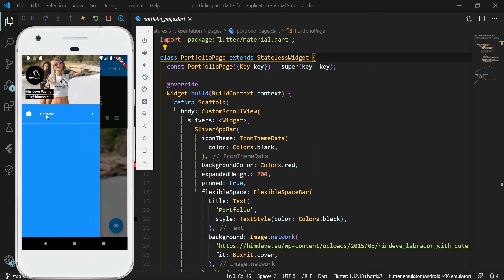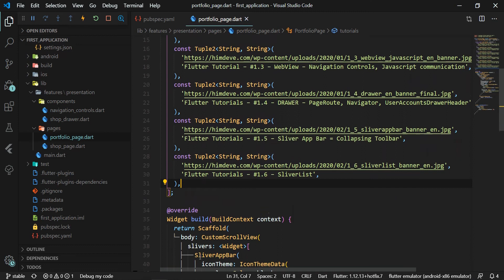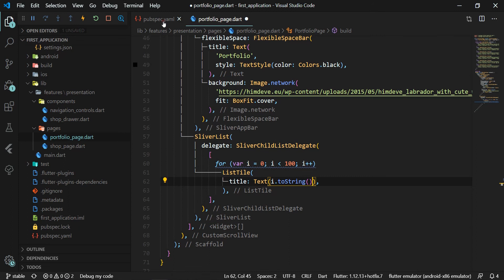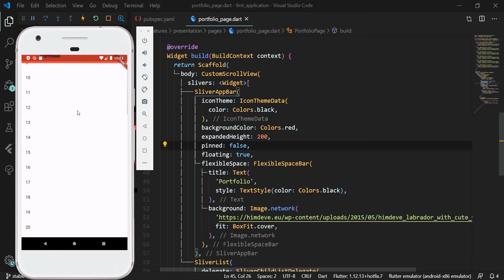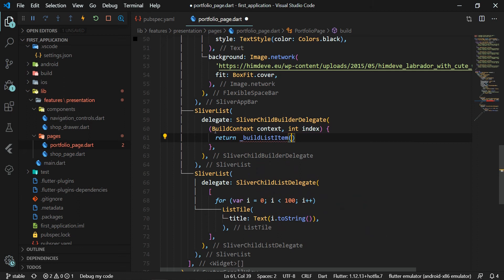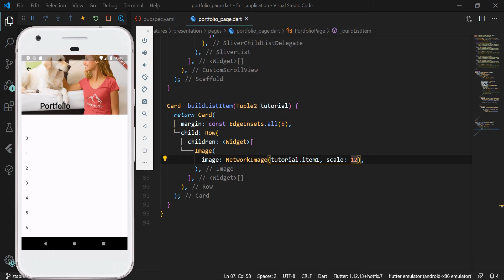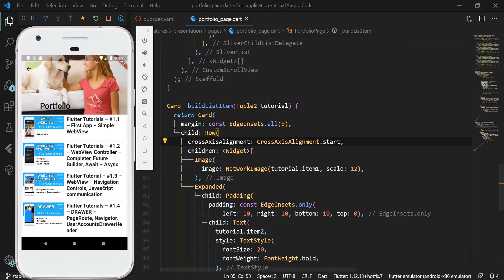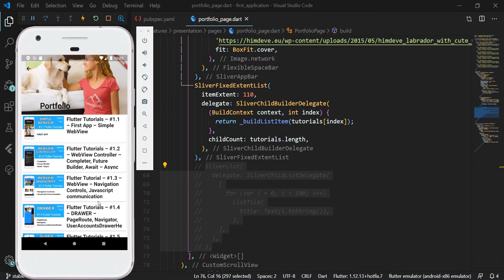Flutter SK/CZ – #1.6 – SliverList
Úvod

Vitajte na stránke Himdeve development, kde pre Vás pripravujeme tie najlepšie tutoriály, ktoré Vám uľahčia a zefektívnia vývoj mobilných aplikácií.

Cieľ

1. Vytvoriť SilverList widget pre Portfolio obrazovku obsahujúci zoznam tutoriálov tvorený obrázkom a nadpisom

2. Naučíme sa ako pracovať so slivermi – SliverList a SliverFixedExtentList

3. Vysvetlíme si význam sliver delegátov

4. Pridáme novú triedu Tuple

5. Naučíme sa ako pracovať s Card widgetom a vybudovať pekné grafické rozhranie

Zdrojový kód s detailným popisom

Github